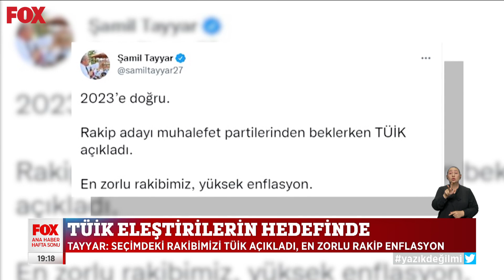Bürokratlar diken üstünde! 4 Haziran 2022 Gülbin Tosun ile FOX Ana Haber Hafta Sonu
Siyasette neler oluyor? 4 Haziran 2022 Gülbin Tosun ile FOX Ana Haber Hafta Sonu yayında hemen izle!